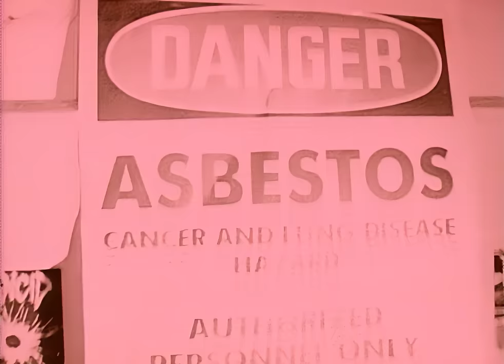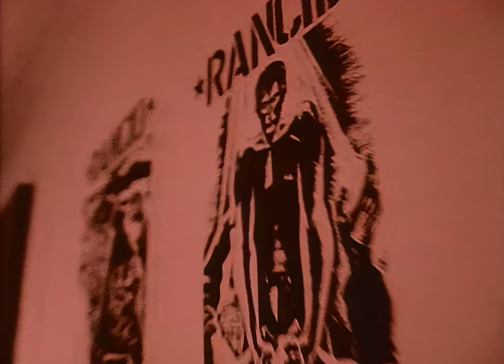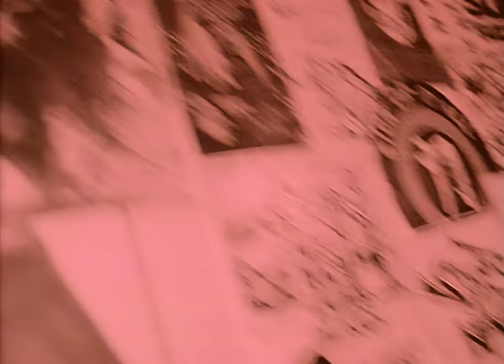Rancid - Hyena [MUSIC VIDEO]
SONG: Hyena // ALBUM: Rancid [1993]